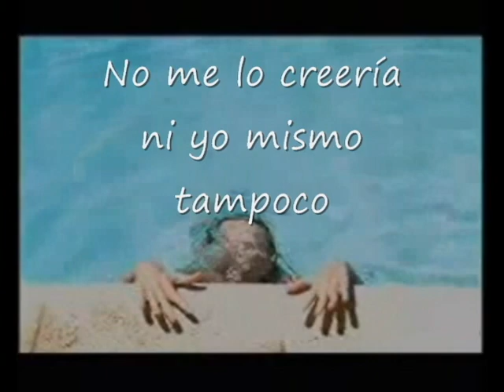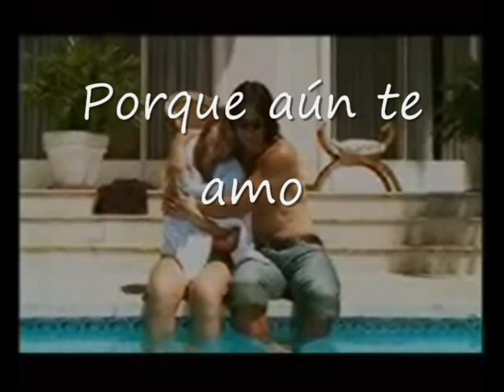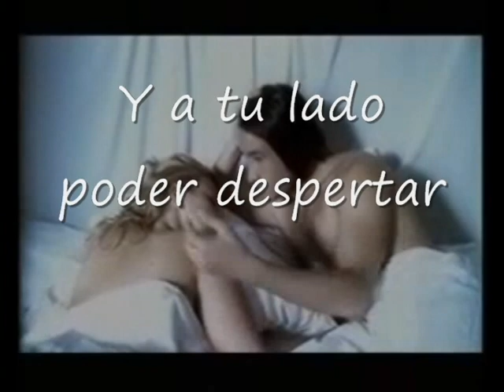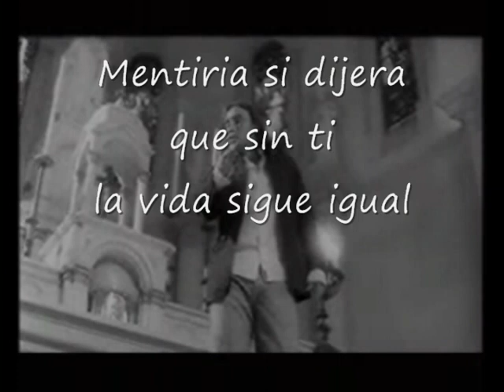Luciano Pereyra Porque aún te amo Con letra